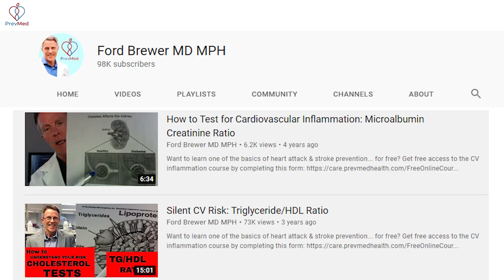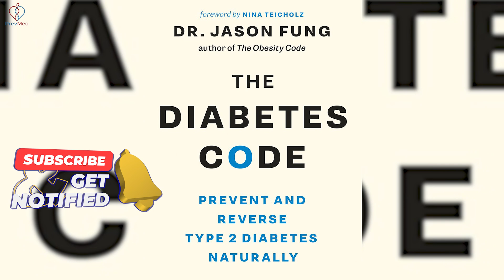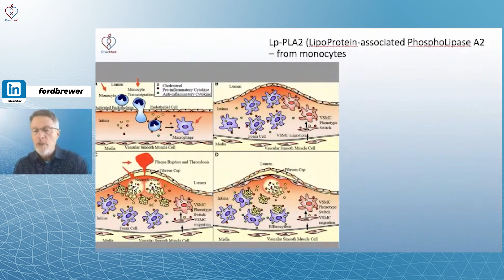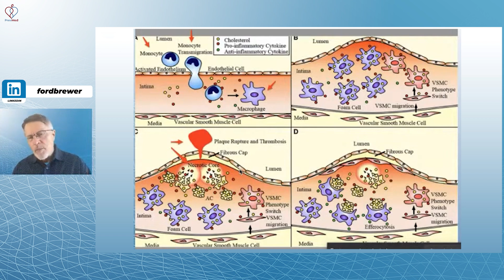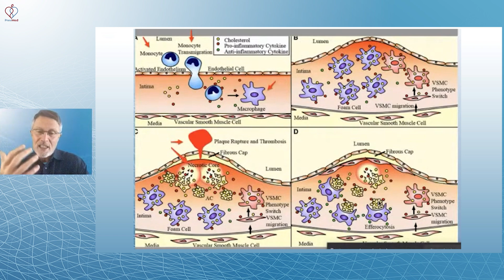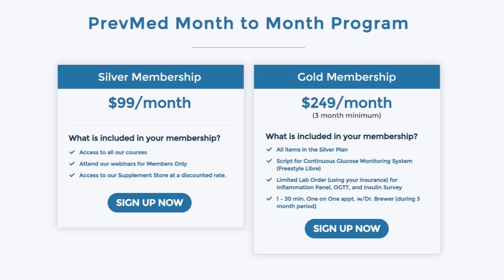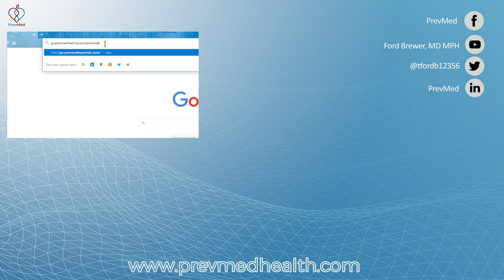How to identify and decrease inflammation markers?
This video is about Stayin Alive. To win an online course on Insulin Resistance click on this
To win an online course on Heart Attack & Stroke Prevention click on this

Social
🎧Podcasts: